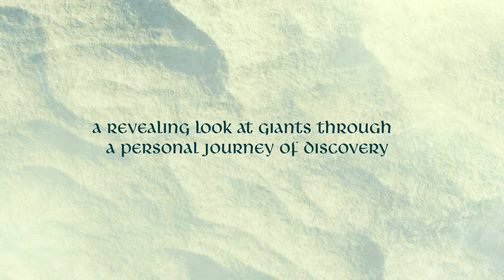The Book of Giants by Petar Meseldzija Book Preview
Take a journey with the artist and writer Petar Meseldzija, who tells how he was allowed unparalleled access through the Invisible Curtain and into the land of giants. A year in the making, this book’s sixteen paintings and nearly ninety drawings bring to life Petar’s experiences on this journey and secrets uncovered, going back to ancient times. He shares stories of new discoveries that free giants from the murky abyss of myth and a forgotten past. Available summer 2015 from Flesk Publications.